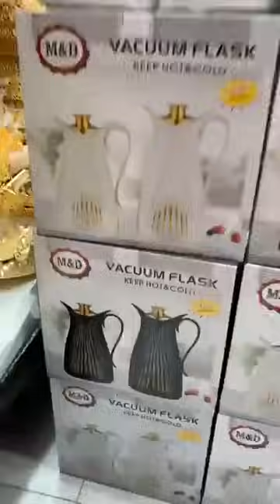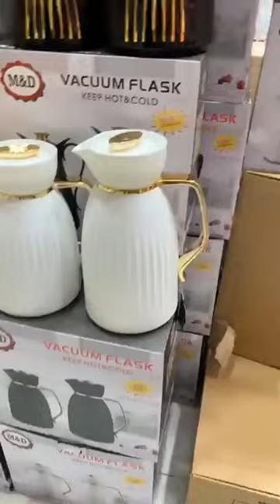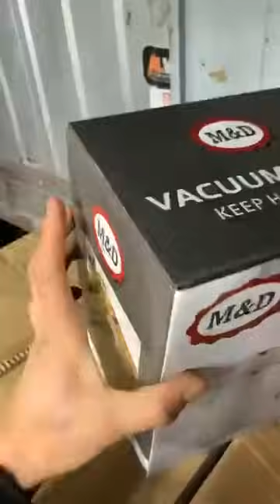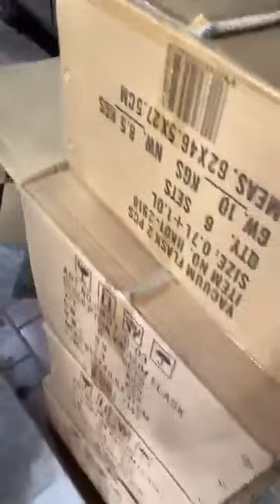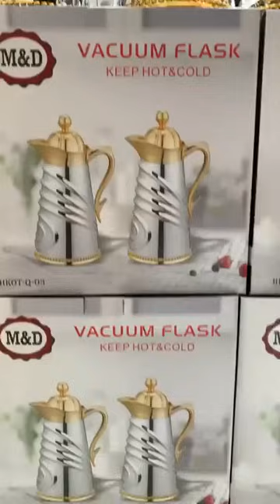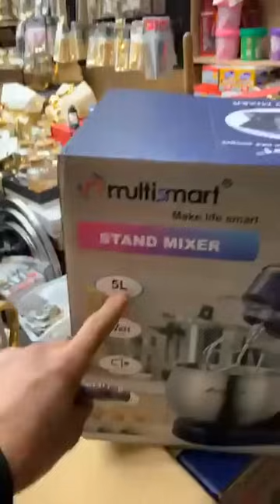الاواني عند محل تاج ميناج بالعلى قريب لمسجد فاطمة الزهراء العلمة